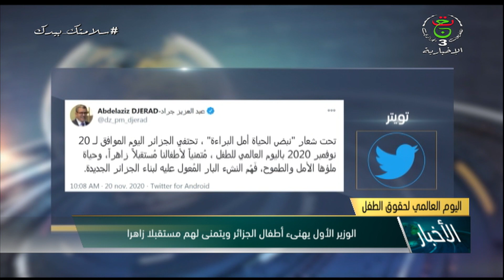اليوم العالمي لحقوق الطفل : الوزير الاول يهنىء اطفال الجزائر و يتمنى لهم مستقبلا زاهرا